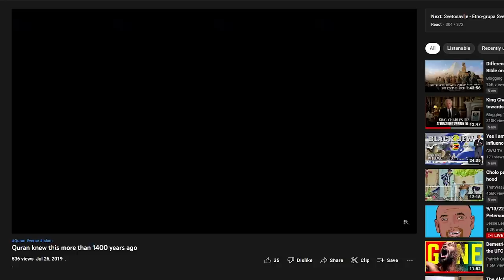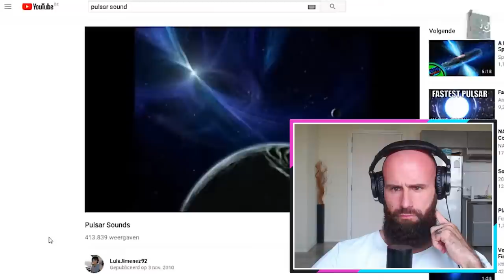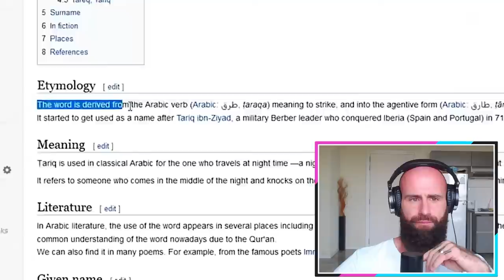The Quran knew this 1400 Years ago! (Mind-Blowing Prediction!)